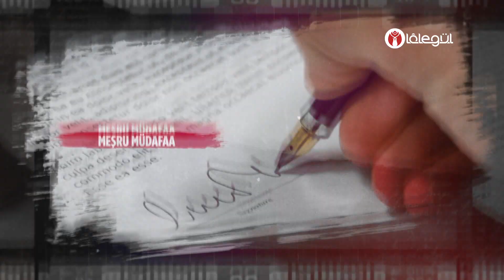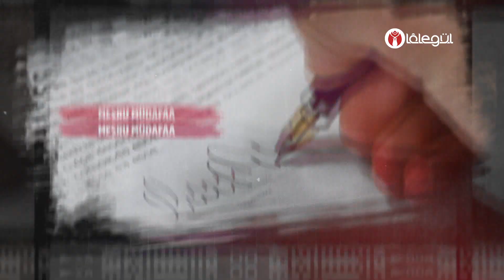Haklarımız 36. Bölüm | Mahkemede Yemin Bahsi